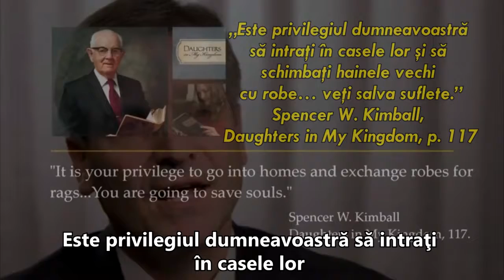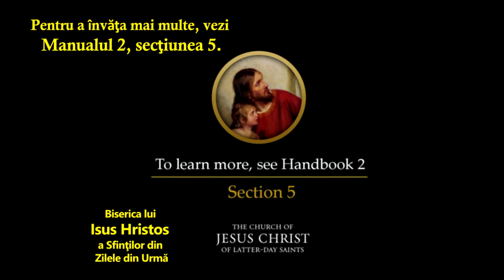Vizite de slujire - Societatea de Alinare.